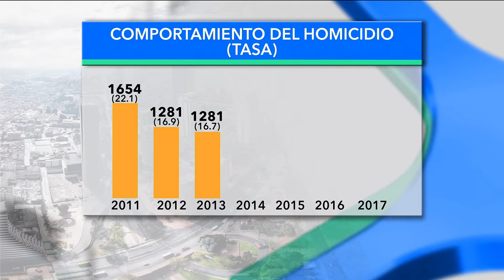¿Qué pasa con el hurto en Bogotá?